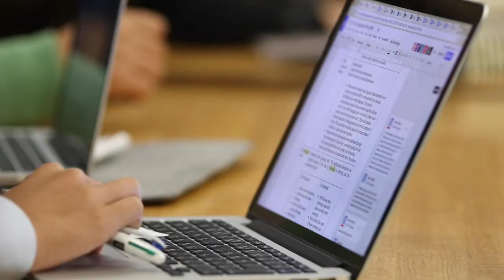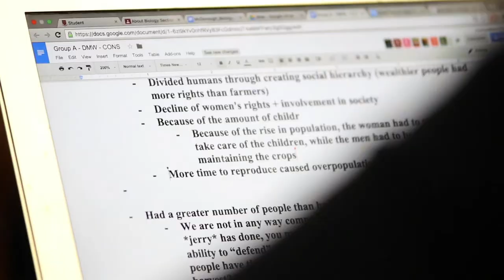My Favorite Class at Fay: Diagnosing the Modern World with Kian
What classes do you remember from your school experience? Our video series, "My Favorite Class," features student perspectives on some of the classes that stand out to them the most. In our first video, ninth-grader Kian shares his thoughts on Diagnosing the Modern World (DMW).